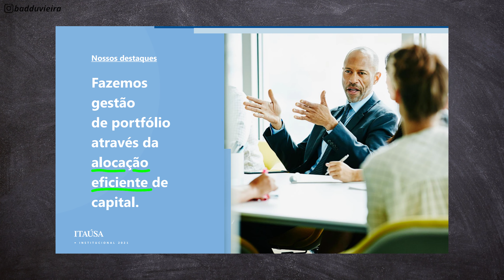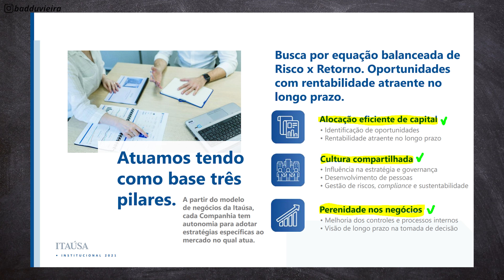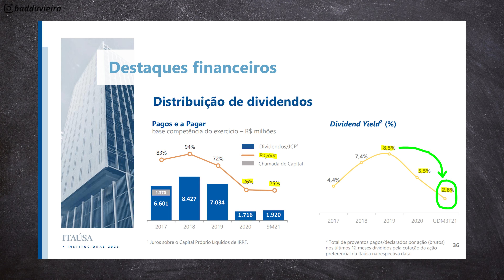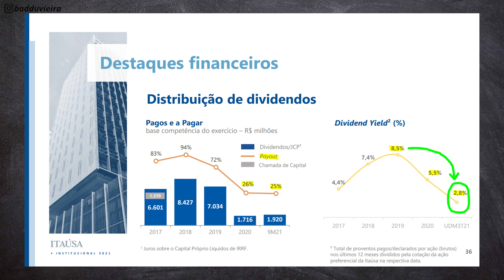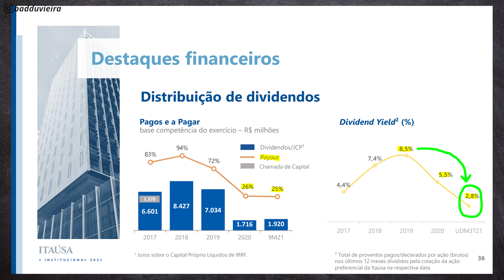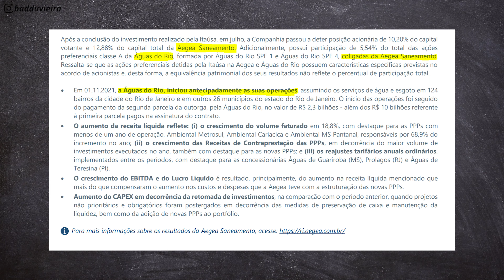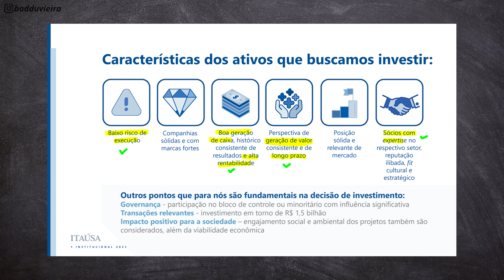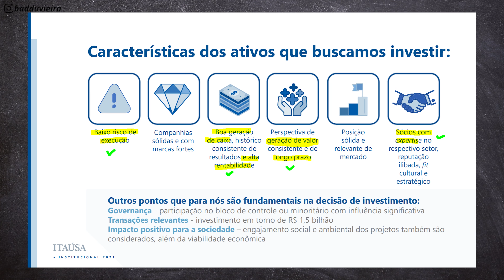ITSA4: ITAÚSA vai voltar a PAGAR BONS DIVIDENDOS ALGUM DIA? VALE A PENA COMPRAR AÇÕES DA ITAÚSA?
ITSA4: Será que os bons dividendos são coisa do passado? Ainda vale a pena comprar ações da Itaúsa com foco no recebimento de dividendos? A empresa deve seguir sendo uma boa pagadora de dividendos no longo prazo?

0:00 ITSA4 – Itausa: dividendos e muito mais
2:20 O que é a Itaúsa de fato?
3:20 Os 3 pilares de atuação da Itaúsa?
4:15 ITSA4: O que esperar dos dividendos da Itaúsa?
5:10 Dividendos ou investimentos? Qual a prioridade da Itaúsa?
6:20 O investimento no setor de Saneamento.
6:50 O que a Itaúsa vai fazer com a participação da XP?
7:20 Em caso de venda da parcela da XP, isso vai virar dividendos?
8:20 O que a Itaúsa acha do aumento da concorrência no setor bancário e financeiro?
10:00 Minha opinião sobre a Itaúsa ITSA4.

Esse vídeo não é uma recomendação de investimento. E nao deve ser encarado como indicação ou recomendação de compra, venda, ou manutenção de qualquer ativo.